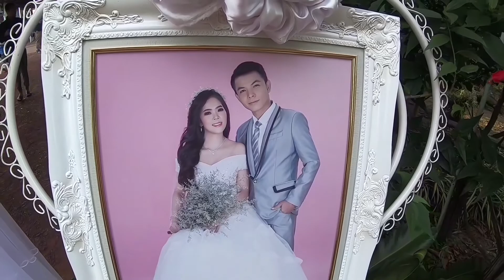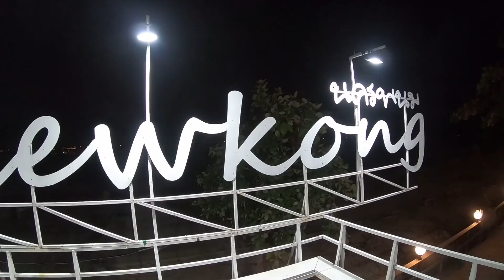พาม่ามี๊เที่ยว EP.ทำบุญนครพนม วันที่ 3 เช้างานแต่ง - เย็นสักการะพญาศรีสัตตานาคราช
วันที่ 3 เช้านี้ไปรวมงานแต่ง ยินดีกับบ่าวสาวด้วยนะครับ
ช่วงบ่ายไปรับสมาชิกเพิ่มที่ ท่าอากาศยานสกลนคร ไปสักการะ พญาศรีสัตตานาคราช นครพนม แล้วหาข้าวเย็นกินกันก่อนเข้าที่พัก ไปรับชมบรรยากาศด้วยยกันครับ